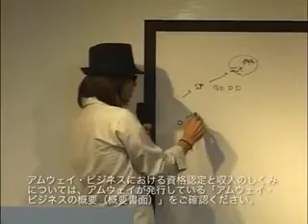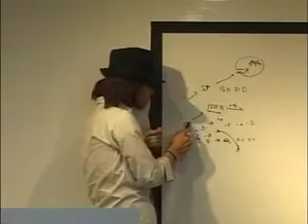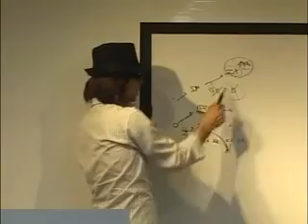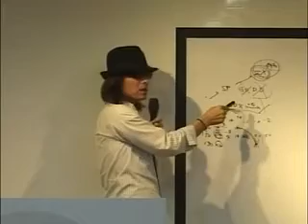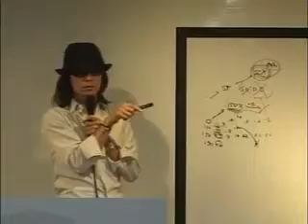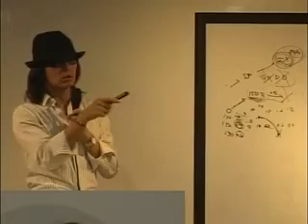Amway 滝田さんLM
1.5倍速